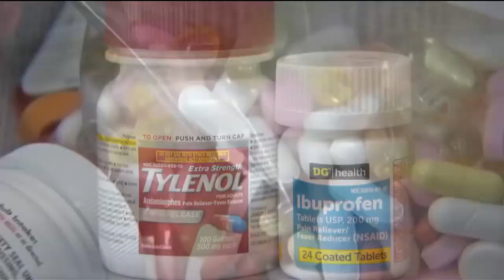Health officials warn of accidental poisonings around the holidays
“Medicine, it’s a problem all-year round. During the holidays, there are additional risks that get people into trouble,” Kristen Wenger said.